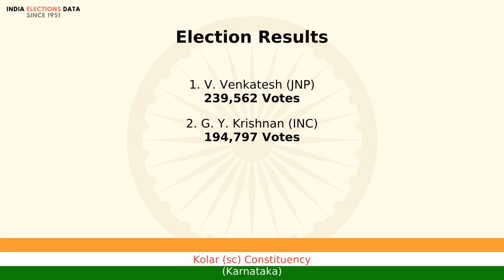Kolar (sc) Constituency Karnataka loksabha Election Result 1984 V. Venkatesh JNP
loksabha election 1984 results, for Kolar (sc) Constituency, Karnataka, where winner is V. Venkatesh, from political party JNP. Watch the video to know more information about other candidates, voters count, etc.